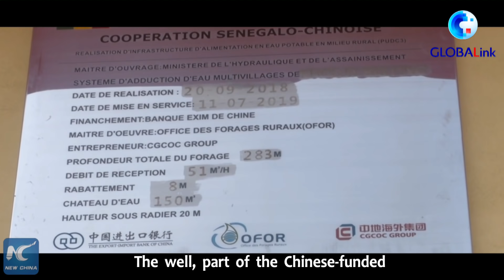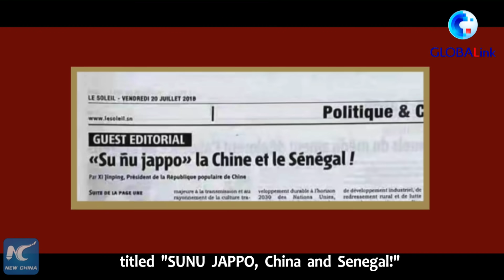GLOBALink | A well of happiness in African continent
A well, newly built in a Senegalese village, has brought happiness to local villagers who had been struggling with water shortage for long. The well-drilling project is part of the initiatives pledged by Chinese President Xi Jinping to boost cooperation with Africa.